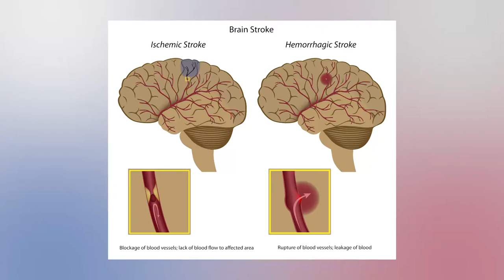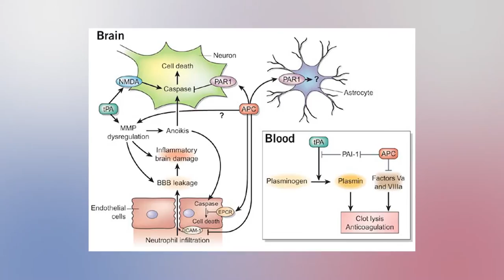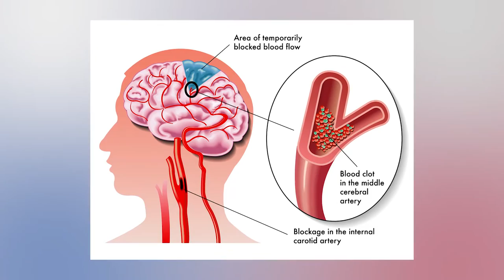Healthline: What is Stroke?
Dr. Grigor Harutunian, neurologist at Glendale Adventist Medical Center, discusses strokes, how they're treated and how they can be prevented. Learn more about the award-winning stroke care at GAMC